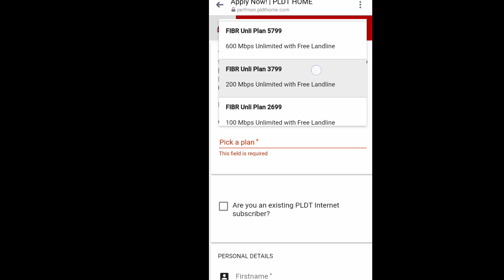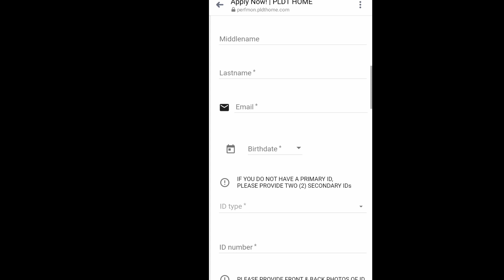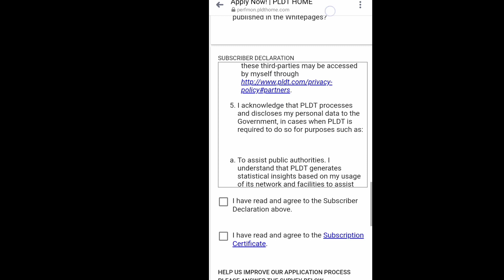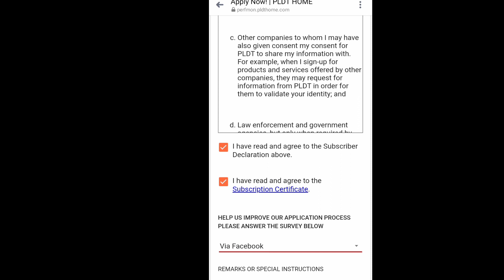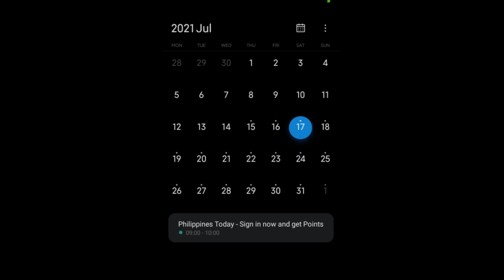🛑HOW TO APPLY PLDT HOME FIBER || USING MOBILE || ONLINE APPLICATION || JHOKHELS OFFICIAL